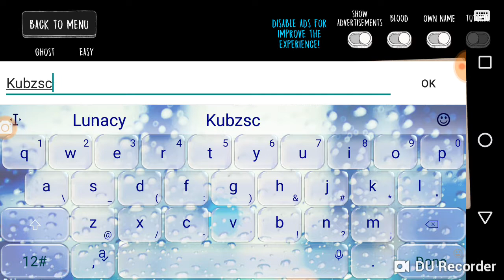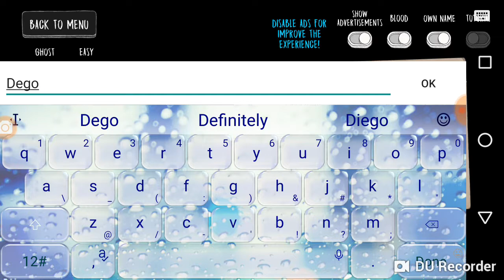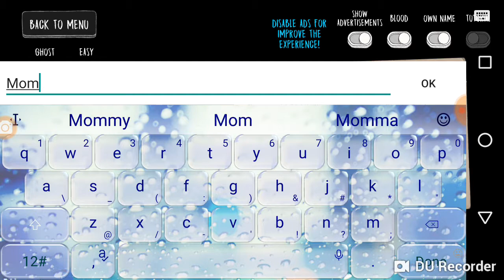Evil Nun YOUTUBER NAME EASTER EGGS